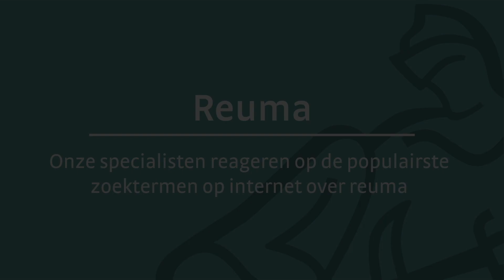Is reuma te genezen? - Sint Maartenskliniek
In dit filmpje geven twee van onze specialisten antwoord op veelgestelde vragen op het internet over reuma. In dit filmpje beantwoorden ze de volgende vraag: ‘‘Is reuma te genezen?’’

Lees meer van de meest gestelde vragen over reuma op onze

De Sint Maartenskliniek is het enige ziekenhuis in Nederland dat volledig is gespecialiseerd in houding en beweging: een bijzonder ziekenhuis voor bijzondere vraagstukken op het gebied van reumatologie, orthopedie, revalidatie en pijnbestrijding. Al meer dan tachtig jaar worden wij (h)erkend als een excellente, innovatieve, mensgerichte en ondernemende organisatie – het ziekenhuis waar iedere patiënt wordt behandeld als een uniek mens.